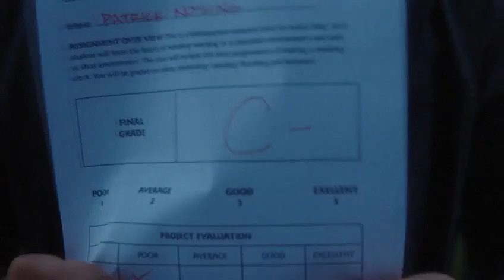Don't Delete The Kisses - Wolf Alice | THE PERKS OF BEING A WALLFLOWER (2012)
Song: Don't Delete The Kisses - Wolf Alice
Film: The Perks of Being a Wallflower (2012) Dir. Stephen Chbosky

The song and movie are NOT mine

I love the song and movie so much. I saw someone's comment on Don't Delete The Kisses MV about how this song reminds them of this movie and I decided to try making this edit. It fits perfectly, honestly!!! I got kinda emotional while making this lmao.